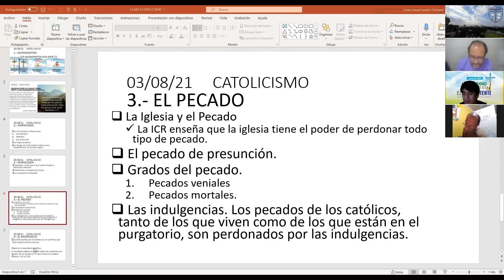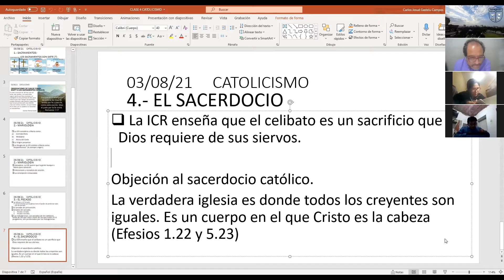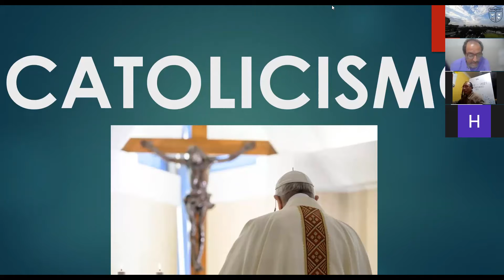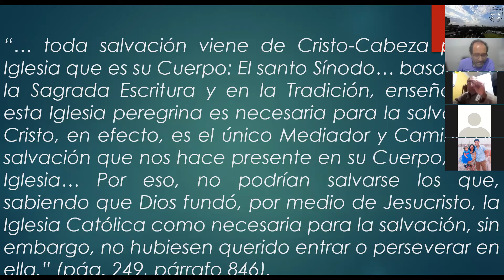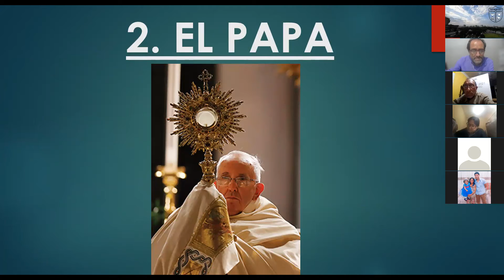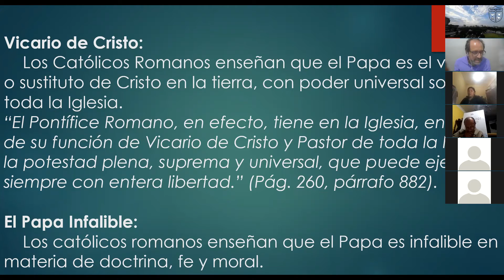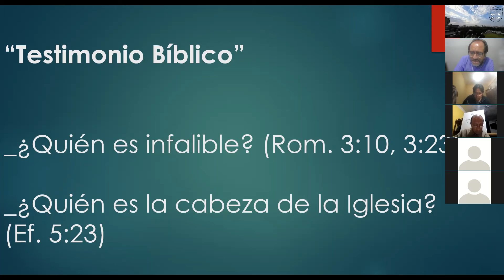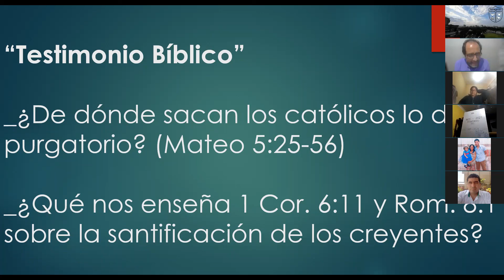SEB ST 1402-5-2. ESTUDIO DE RELIGIONES 5-2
2da. parte de 5ta. clase de ESTUDIO DE RELIGIONES por el Prof. Aurelio Melgarejo del día 10 de Agosto, 2021. SEMINARIO BÍBLICO ipXp.